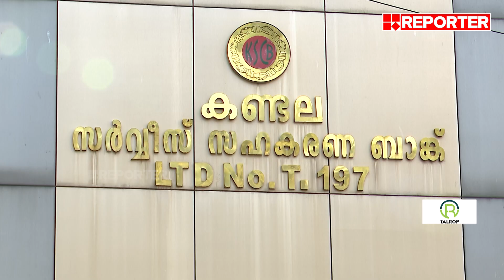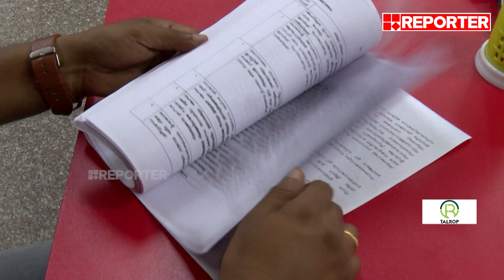കണ്ടല സഹകരണ ബാങ്ക് തട്ടിപ്പ്; ബാങ്ക് പ്രസിഡന്റ് ബന്ധുക്കളുടെ പേരിൽ മൂന്നര കോടി വായ്പ എടുത്തു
കണ്ടല സഹകരണ ബാങ്ക് തട്ടിപ്പ്; ബാങ്ക് പ്രസിഡന്റ്
ബന്ധുക്കളുടെ പേരിൽ മൂന്നര കോടി വായ്പ എടുത്തു, ബാങ്കിൽ കണ്ടെത്തിയത് 101 കോടി രൂപയുടെ ക്രമക്കേട് | Kandala Cooperative Bank Fraud | Reporter Special Investigation

ഏറ്റവും പുതിയ വാർത്തകൾ തത്സമയം കാണുന്നതിനായി സന്ദർശിക്കുക

With Regards
Team RBC